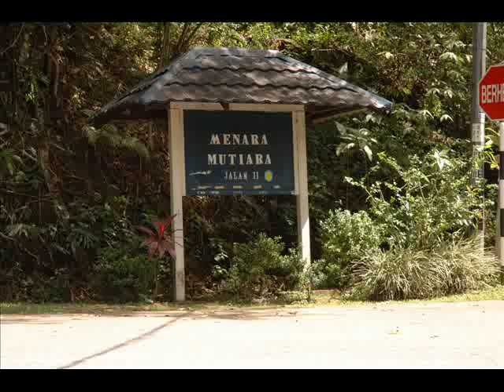Menara Mutiara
Jalan 11, Ukay Heights, 68000 Ampang, WP Kuala Lumpur .